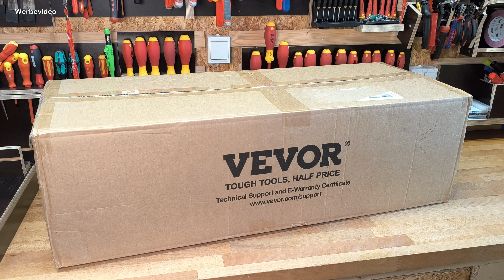VEVOR SUP 335 Board Set - Stand Up Paddle + AGT Akku SUP Pumpe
In diesem Video stelle ich dir ein kostengünstiges
SUP von Vevor vor und eine dazu passende
Akku Luftpumpe von AGT vor.

*USB Netzteil:

*SUP Adapter:

*SUP Caddy:

Hinweise zur Transparenz:
Die Produkte wurden mir freundlicherweise von den Herstellern

und anderen.